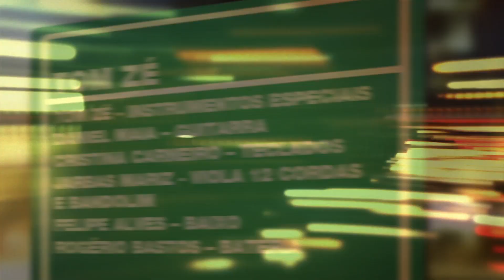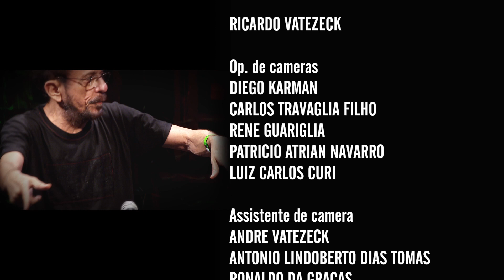Tom Zé | Programa Instrumental Sesc Brasil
Na universidade, com a orientação teórica de Koellreuter, Tom Zé incorporou à sua música conceitos modernistas. Uniu elementos de música erudita e de vanguarda ao folclore e às canções de trabalho de sua cidade, do povo de sua região. Em seus arranjos e orquestrações, acrescentou liquidificadores, rádios, máquinas de escrever, enceradeiras, gravadores, teclados e garrafas. Juntou-os a instrumentos convencionais, a par de um complexo sistema de som construído por ele próprio.

Ficha Técnica:
TOM ZÉ
violão, triângulo e instrumentos especiais

DANIEL MAIA
guitarra e bandolim

CRISTINA CARNEIRO
teclados

JARBAS MARIZ
viola 12 cordas, bandolim e instrumentos especiais

FELIPE ALVES
baixo elétrico

ROGÉRIO BASTOS
bateria

Produção
NEUSA MARTINS

Repertório
AVE DOR MARIA (Tom Zé)
PISA NA FULÔ (João do Vale/ Silveira Jr./Ernesto Pires)
NOGUEIRA DO MONTE (Tom Zé/Gilberto Assis)
TOC (Tom Zé)
XIQUE XIQUE (Tom Zé /José Miguel Wisnik)
FILHO DO PATO (Tom Zé)
NAVE MARIA (Tom Zé)
OGODÔ (Tom Zé)

Canal I
Direção geral
MAX ALVIM
CARLOS ZEN

MAX ALVIM

MARCELO AMIKY

IGOR DELION

PATRICIA PALUMBO

ALEXANDRE HANDFEST

FLÁVIO BRANT

LUCAS YARID

BRUNA PACHECO

RENATA REIS

Cinegrafista
ALDO RIBERO
Operador de áudio
REGINALDO SILVA

ADI LEITE

Finalização
PATRI SALGADO

TRILHA ORIGINAL

Chromafix Video
WASHINGTON BARBEZAN
RICARDO VATEZECK

DIEGO KARMAN
CARLOS TRAVAGLIA FILHO
RENE GUARIGLIA

ANDRE VATEZECK
MARCELO HENRIQUE

Equipe Tukasom
UMBERTO DE FREITAS ALVES
RODRIGO PIMENTEL

SESC CONSOLAÇÃO

Gerente
FELIPE MANCEBO

WAGNER PALAZZI
KELLY ADRIANO

SESCTV

Programação
FERNANDA FAVA
SIDÊNIA FREIRE
SILVIA GARCIA

REGINA GAMBINI

IVAN GIANNINI